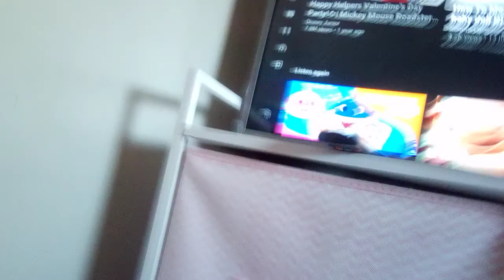may and blossoms morning routine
like I said this was uploaded on 11:00 so do not believe that this was uploaded this time right now don't even think about saying that it was uploaded this time okay? cuz if you do hackers are coming for you